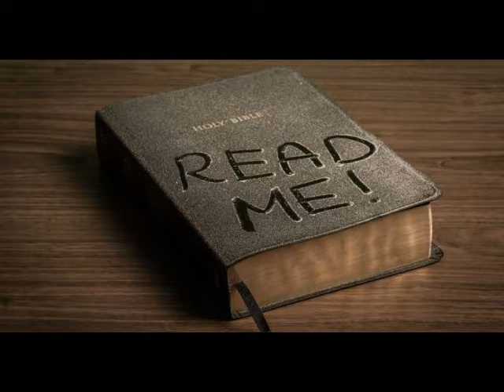READ YOUR BIBLE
OR I CAN READ IT FOR YOU!